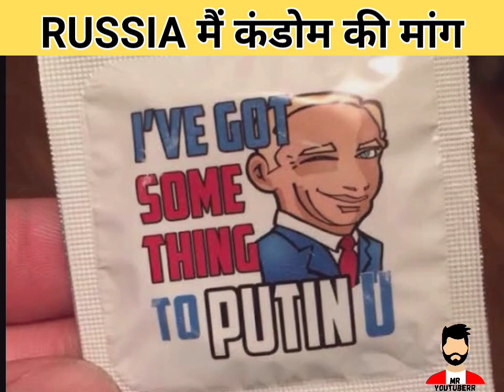RUSSIA मैं कंडोम की मांग क्यू बढ़ रही हैं ?😱 Mr YouTuberr